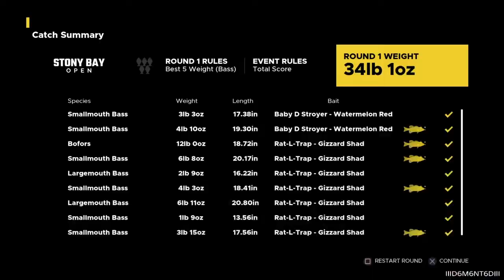Fishing Sim World Pro Tour-Final day of season 1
The last day of season 1 in Fishing Sim World Pro Tour and we take 1st place again with tropy bass. I also catch bofors the largemouth bass to seal the deal at Stony Bay open.